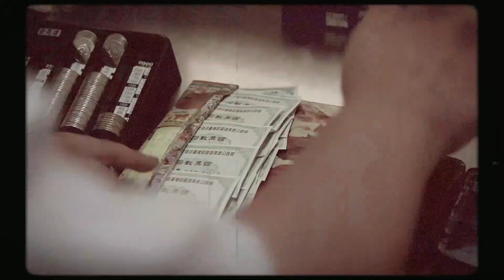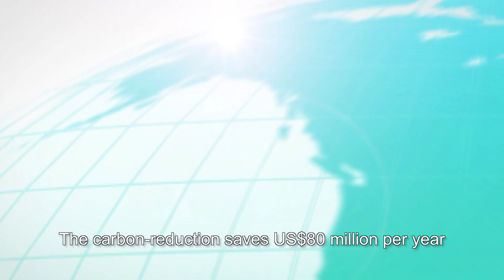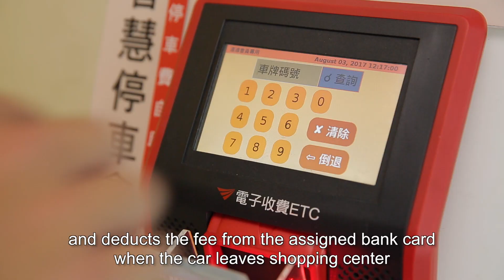Taiwan ETC Corprate Introduction (Taiwan ETC System)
FETC ETC’s system was commissioned by Taiwan government to replace the manual toll collection by an electronic system under a BOT contract, which has moved Taiwan to flexible road pricing, driven efficiency through technology and service innovation.

This system has created significant socio-economic contributions to society, the accumulated 11.4 billion transactions since operation set of big data that can be used for various applications of smart transportation. Most importantly, it is becoming the fundamental infrastructure of IoT and Smart City.